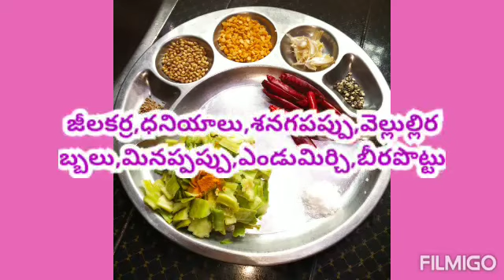ఫైబర్ అధికంగా ఉండే బీర పొట్టు పచ్చడి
బీరకాయ పచ్చడి
బీరకాయ కర్రీస్ లింక్ చూడండి